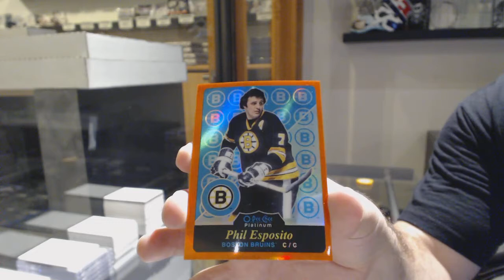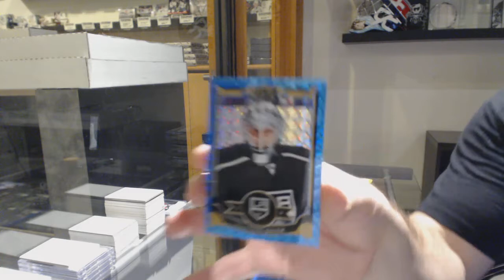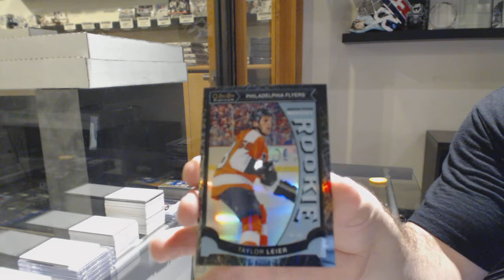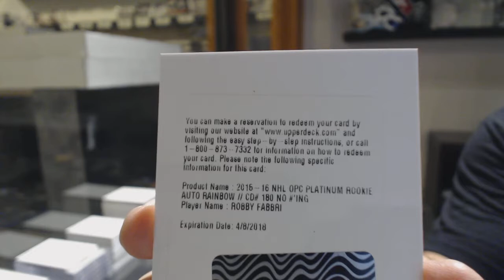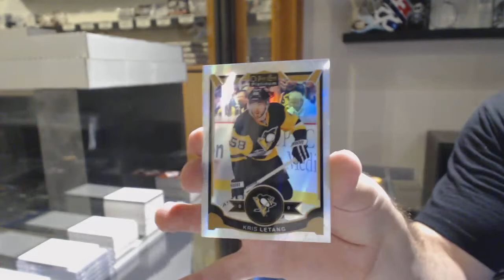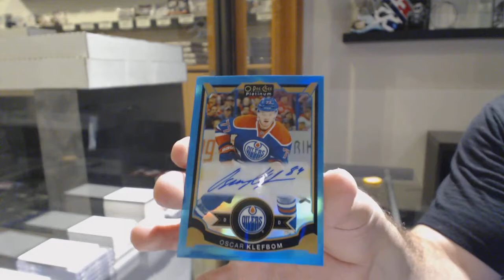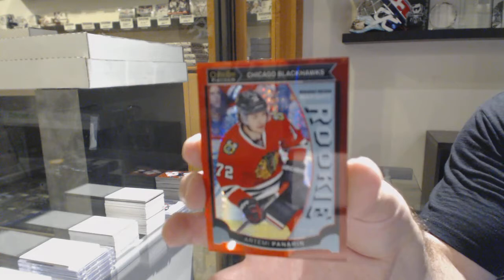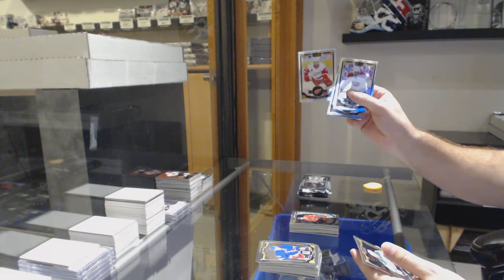15-16 Upper Deck OPC Platinum Hockey 4 Box Break - C&C GB #10,950